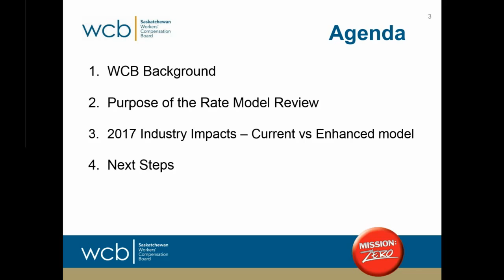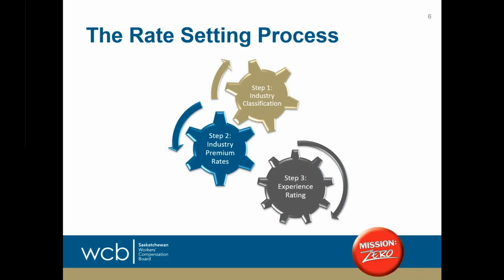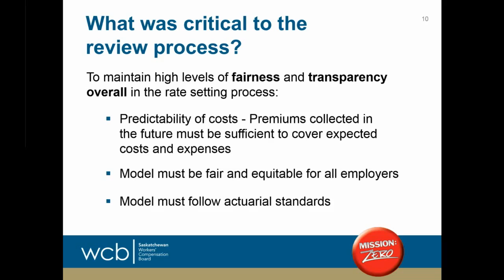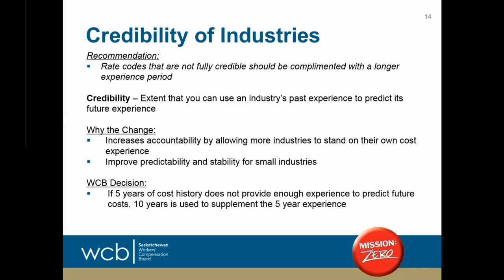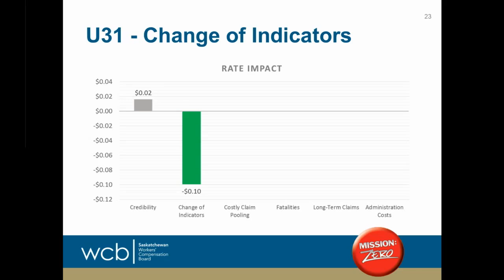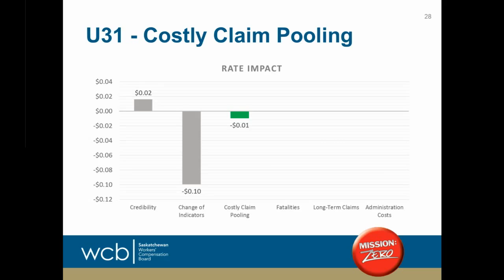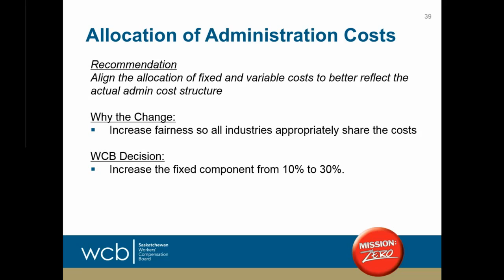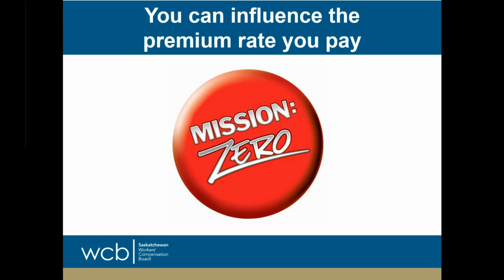WCB Rate Model Industry Sessions (Regina) - Government & Crowns (G51, M31, U11, U31)